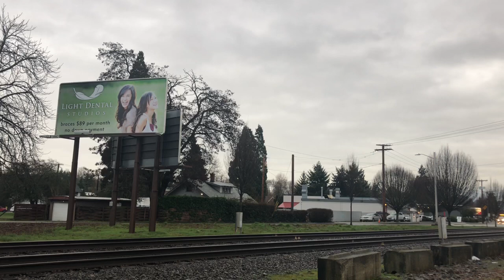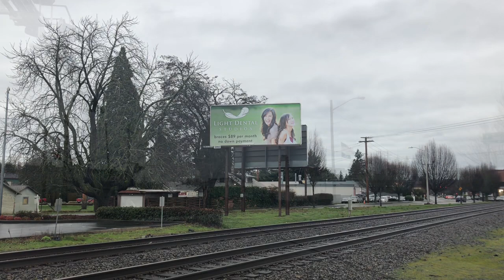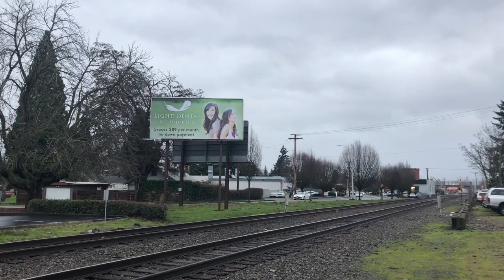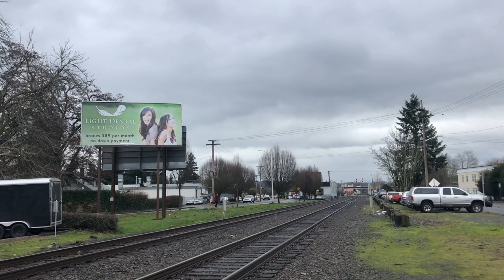Puyallup Railfanning ft. Amtrak Charger Test Train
We wait in Puyallup for Amtrak’s Long Distance Charger Test Train as part of a test for Amtrak’s new Long Distance locomotives that will be replacing the P42’s starting next year, enjoy as we wait for the Future to fly through.